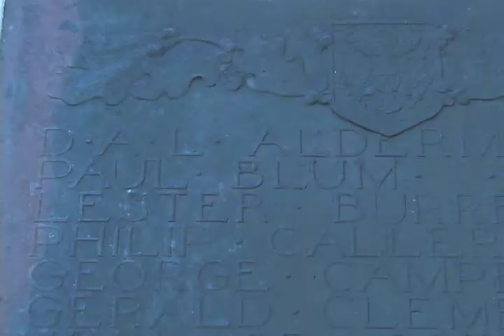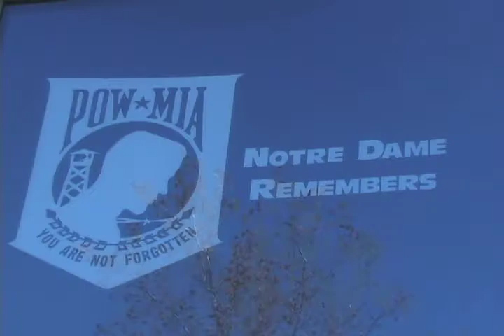Notre Dame ROTC Program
Brendan Corsones Reporting